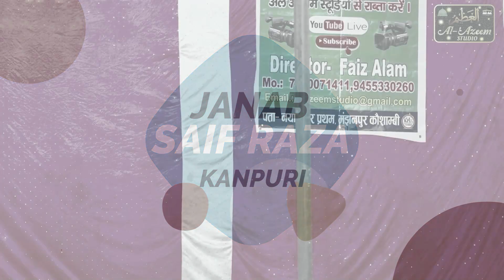सैफ रज़ा ने तोड़ दिए 50 का रिकॉड| Saif raza naat 2022 | Saif raza kanpuri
अपने शहर के प्रोग्राम को लाइव चलवाने और रिकॉर्ड करवाने के लिए Al Azeem Studio से राब्ता करें

Al Azeem Studio is very popular in the world of advertising in form of Video & Audio, CD/DVD making & selling. We provide video transfer, duplication and HD videography services for families and businesses in Manjhanpur City. You can trust us to deliver the highest quality and service to every project and customer. We strive to provide many valuable and unique services for your video, photo and media needs. With over 20 years experience you can expect quality services.
Director - F,alam

Manjhanpur Kaushambi Uttar Pradesh (India) 212207